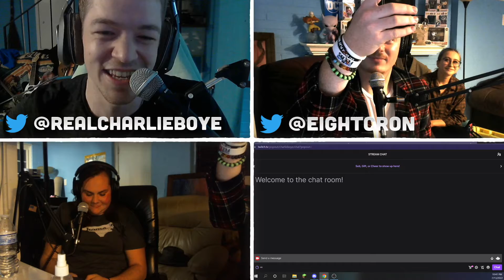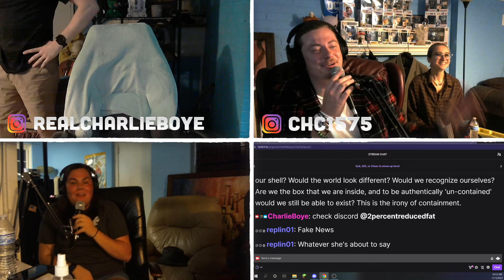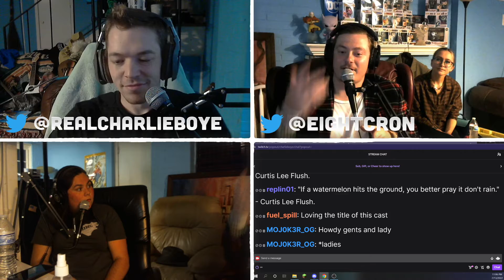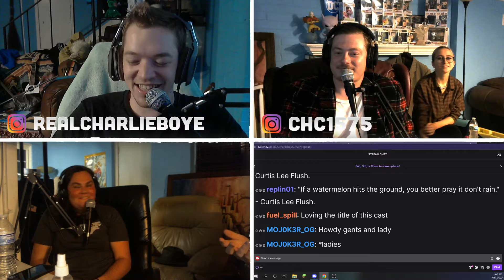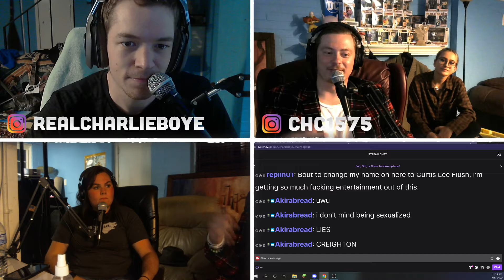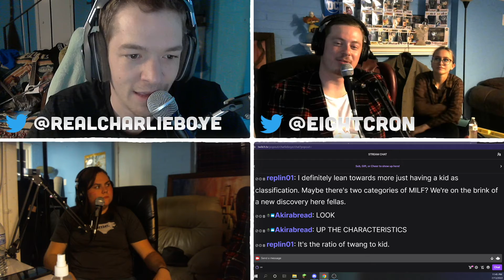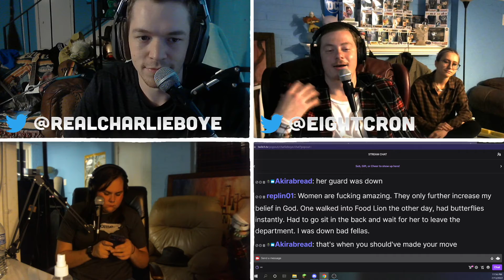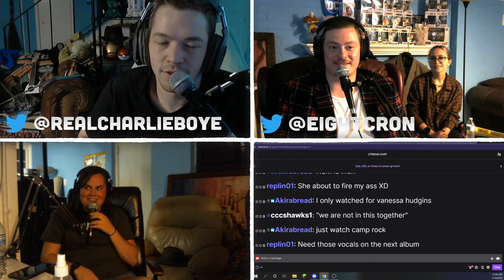Shirts Off Podcast S2E37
My Twitter is @RealCharlieBoye

Creightons twitter is @EightCron

Amanda's twitter is @_abidahx3

We're live on twitch a few times a week and don't post every stream to youtube